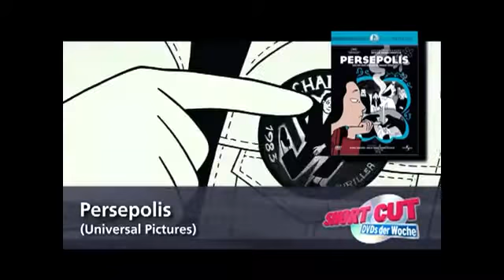Sherene McHenry: "Increase Your Engagement: Leading the Five Types of People"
The People IQ Expert- Empowering your attendees to intentionally increase purpose, productivity and profitability. Hire Sherene to speak at your next event.